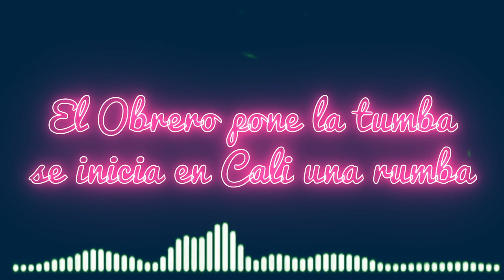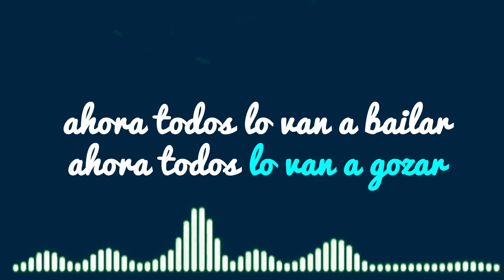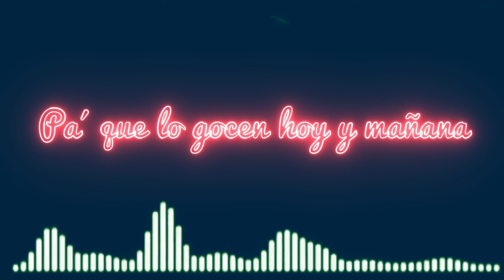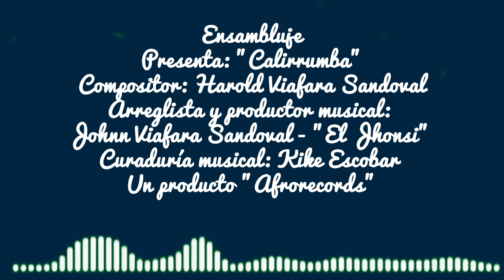Ensambluje | Calirrumba (Video Lyric)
Calirrumba: una canción que extiende el amor por Cali y conecta sus gentes con el mundo..

Músicos
Percusión (Conga, bongó y timbal): Johnn Viafara Sandoval - "El Jhonsi

Músicos invitados
Voz: René Fernández Campa Pitaluga

Coros: Janeth Fierros Nieto, Danny Frank Molina García y René Fernández Campa Pitaluga

Intervención urbana: Yeiner Belalcázar Paz - Candyman

Piano: Mauricio Fernando Muñoz
Bajo: Yubel Tellez Durruthy
Carlos Alberto Zapata Zapata - Trompetas
Alexander Zapata Saavedra - Trombones
Paul Gordillo - Saxo Barítono
Arreglista y productor musical: Johnn Viafara Sandoval - "El Jhonsi"
Compositor: Harold Viafara Sandoval
Coach de Voz: René Fernández Campa Pitaluga

Curaduría musical: Kike Escobar.
Apoyo investigativo: Julio César Rubio Gallardo
Estudio de grabación: ELVIVIENTE Producciones - Ingeniero Victor David Tavera - Apoyos Jairo Gañán Ibarra (Cali - Colombia)
Estudio de grabación (Danny Frank Molina García): Ingeniería - Mauricio Fernando Muñoz - Piolo. (México)
Mezcla Masterización: Edwin Lozano
Un producto "Afrorecords".

ENSAMBLUJE
Una propuesta musical de más de una década en el ejercicio de “Buscar la sonoridad”, incluyendo la reflexión sobre muchos asuntos: sociales, políticos, culturales, económicos, tecnológicos, ambientales, musicales, etc.